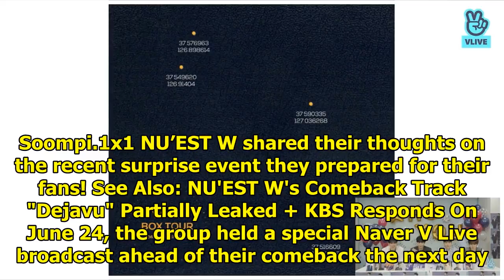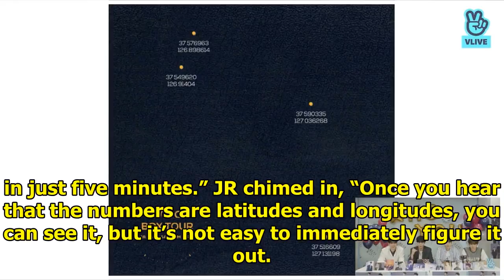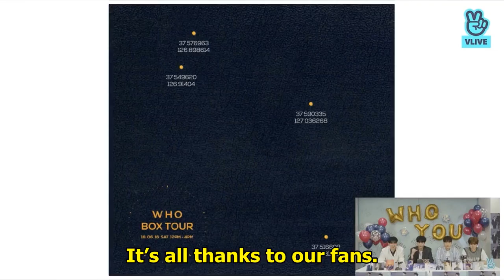NU'EST W Talks About Special Event They Planned For Fans Ahead Of Comeback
Display. Sharethrough. Soompi.1x1 NU’EST W shared their thoughts on the recent surprise event they p...